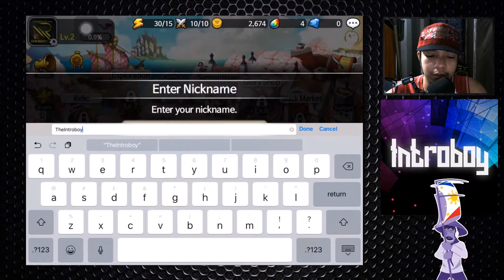WONDER TACTICS: Another Com2Us Game Lul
Tried this Com2Us game. Would you play this game?